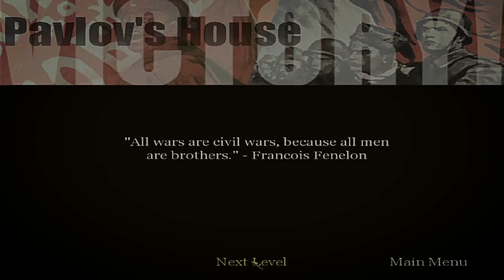Call of Duty (2003) Gameplay Walkthrough Part 12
Welcome to "Call of Duty (2003)" Gameplay Part 12.